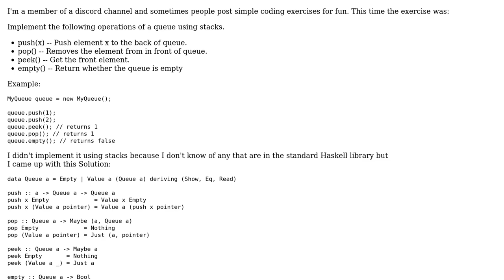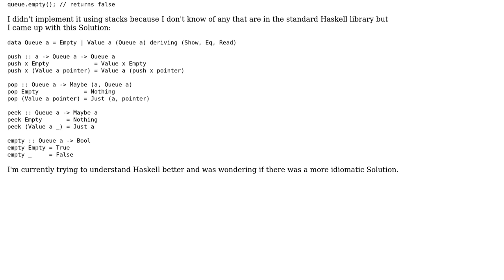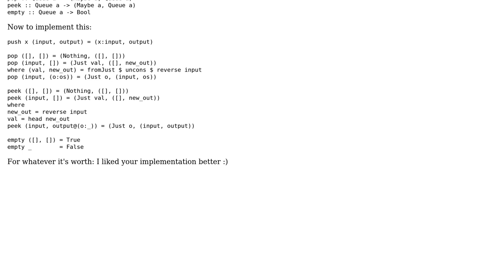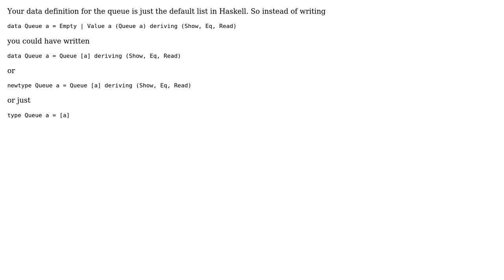A simple queue implementation in Haskell (2 Solutions!!)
A simple queue implementation in Haskell

With thanks & praise to God, and with thanks to the many people who have made this project possible! | Content (except music & images) licensed under CC BY-SA | Music | Images & others | With thanks to user Vogel612 user Michel Vorwieger user Elmex80s user 200_success and the Stack Exchange Network Trademarks are property of their respective owners. You are responsible for your own actions.